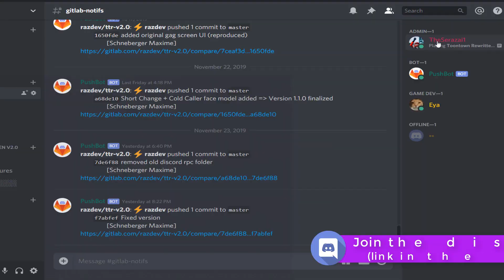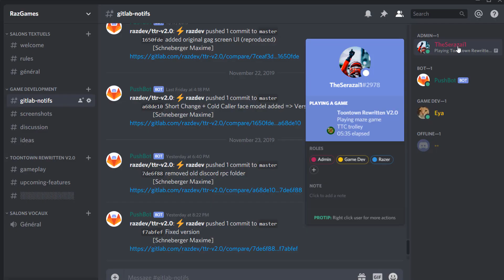Toontown Rewritten V2.0 - 2019 Updates #3 - DESIGN UPDATE!!!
The game is now downloadable!

Don't forget to leave a comment about your opinion on this project.